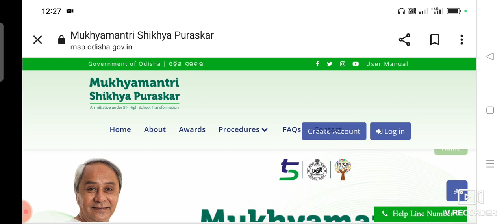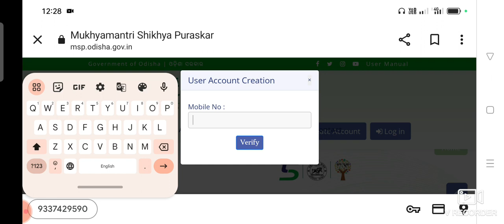How to apply Mukhyamantri Sikha Puraskar 2023